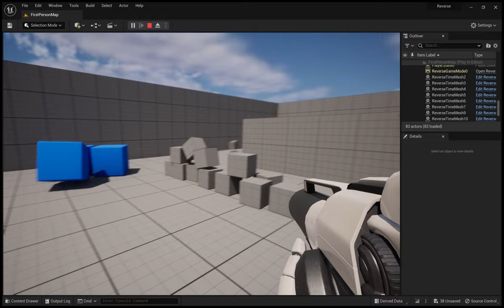Time Rewind Mechanic on UE5 - First Implementation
First implementation of time rewind mechanic on UE5